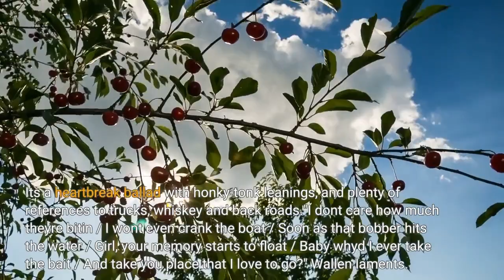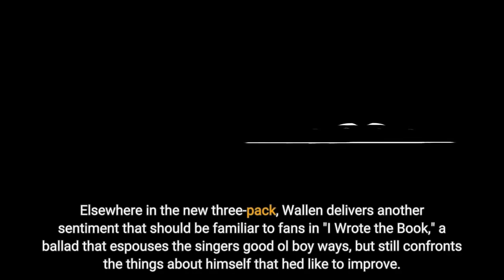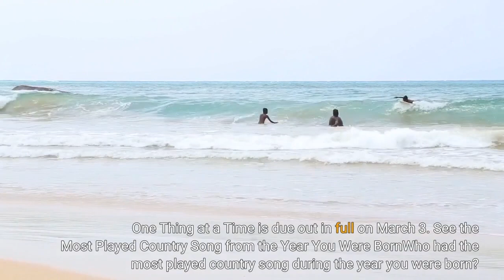LISTEN Morgan Wallen's 'Everything I Love' Sticks With a Winning Formula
After announcing his colossal, 36-track One Thing at a Time album on Monday (Jan. 3), Morgan Wallen wasted no time in introducing fans to some of the project's tracks. He dropped three new songs — "Everything I Love," "Last Night" and "I Wrote the Book" — at midnight, and taken all together, the songs represent a mix of familiar subject matter and uncharted ground."Everything I Love," perhaps the most radio-ready and traditionally country of the trio, doesn't deviate too far from what Wallen already knows will work. It's a heartbreak ballad with honky-tonk leanings, and plenty of references to trucks, whiskey and back roads."I don't care how much they're bitin' / I won't even crank the boat / Soon as that bobber hits the water / Girl, your memory starts to float / Baby why'd I ever take the bait / And take you place that I love to go?" Wallen laments. "I even took you to my hometown to meet my mama / Now I'm gonna see you every time I see that welcome sign ..."The nexus of heartache and home has already been at the center of multiple Wallen hits. "More Than My Hometown" is about having to choose between a love interest and the small town where he was raised, for example, and "Sand in My Boots" tells the story of someone who falls in love while on vacation, but comes back home to Eastern Tennessee empty-handed. But there's good reason for Wallen to repeat the formula: It works. Both "More Than My Hometown" and "Sand in My Boots" were massive hits for the singer, and his fanbase hasn't yet offered any indication that their appetite for heartbroken hometown songs is slowing down. Elsewhere in the new three-pack, Wallen delivers another sentiment that should be familiar to fans in "I Wrote the Book," a ballad that espouses the singer's good ol' boy ways, but still confronts the things about himself that he'd like to improve. But among all the familiarity is something new: The final song of Wallen's new releases, "Last Night," is just about the closest the singer gets to a love song — a relative rarity in his catalog. Wallen being Wallen, this can't be a straight-ahead, happy, non-conflicted love story: It's the heady tale of two people who can't stay away from each other at the end of the day, despite all the bourbon-soaked drama that plays out between them in the meantime. Wallen's upcoming project features a handful more songs fans have already heard, like radio singles "You Proof" and "Thought You Should Know," plus previously-released instant grat tracks like "Tennessee Fan," "Days That End in Why" and the title track, "One Thing at a Time." The singer is likely to show more range as more songs emerge — 36 tracks is a lot, after all. One Thing at a Time is due out in full on March 3. See the Most Played Country Song from the Year You Were BornWho had the most played country song during the year you were born? This list is a fascinating time capsule of prevalent trends from every decade in American history.